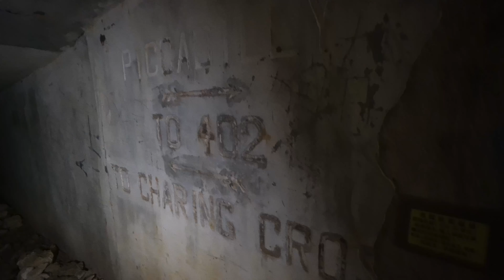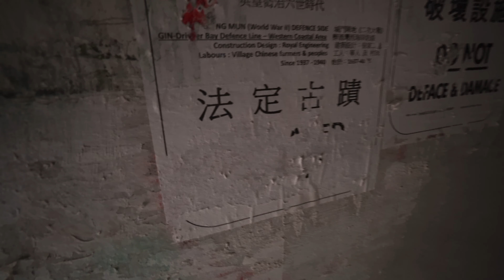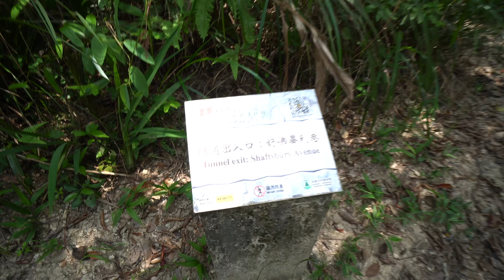城市探索： 城門碉堡陣地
香港保衛戰

1930年代，日軍發動侵華戰爭，戰爭迫近 香港邊境。為防禦九龍及香港免受日軍從 北面陸路侵襲，港英政府於1937至1938年 靠近城門水塘樞紐建造醉酒灣防線(又稱 內防線)，整條防線橫跨新界，由醉酒灣 (即現時葵涌一帶)經過金山、城門水 塘、獅子山、大老山、飛鵝山、沙田至西 貢牛尾海。防線全長18公里，由多個機槍 堡、觀測台、戰壕和掩蔽體所組成，是守 衛香港市區最重要的一道防線。
城門碉堡陣地建於城門水塘以南的孖指徑 山坡上，居高臨下，扼守醉酒灣防線要 塞，陣地以城門水塘為天然屏障，是防線 當中最具防禦力的堡壘。
碉堡最初的設計是在沒有外來的支援下， 駐守此地的約120名守軍可堅守兩星期，使侵略勢力受到拖延和消耗。可是，在1941年 12月8日，日軍從深圳入侵香港，當時僅有 一排約30名隸屬皇家蘇格蘭團的士兵駐防。 日軍第228聯隊偵察得知此碉堡一帶守軍兵 力配置空虛，於12月9日晚上，在指揮官土 井定七大佐指揮下，150名日軍由針山向城 門碉堡推進，夜襲城門碉堡，至午夜1時， 日軍成功攻佔此地，打開醉酒灣防線的缺 口。
城門失守後，守軍即日在10日晚上退至金山 一帶，再作佈防以等待日軍掩至。次日早 上，日軍再度攻擊，皇家蘇格蘭團再一次受 挫。至當天正午，守軍司令莫德庇少將令駐 防九龍及新界的守軍南撤至香港島。到了11 日上午，日軍已佔領金山的守軍陣地，東面 亦開進至大老山。城門碉堡的失守，等同醉 酒灣防線的瓦解，亦標誌內防線失敗，日軍 因而得以長驅直進。